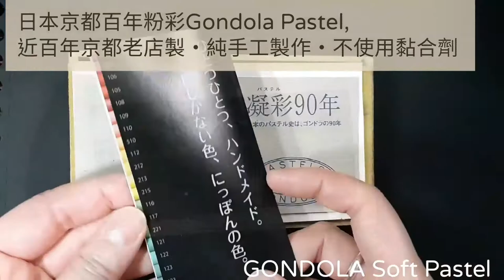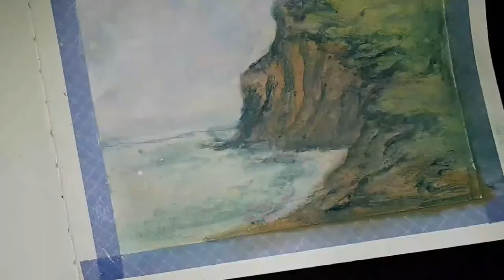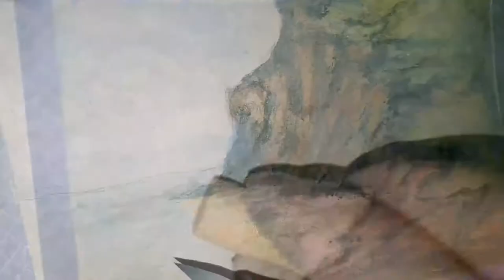[PASTEL DRAWING]: Mixing Pastels and Water | Landscape Painting | 粉彩風景畫 art (Little Solo Art)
Published Date: 13 Sept 2020

Hey everybody, in this video I demonstrated a simple pastel landscape drawing with Japan Gondola soft pastel which I bought in Japan years ago.
The special and easy technique I show you how you can set pastels with water for gaining more texture and details in landscape drawing.